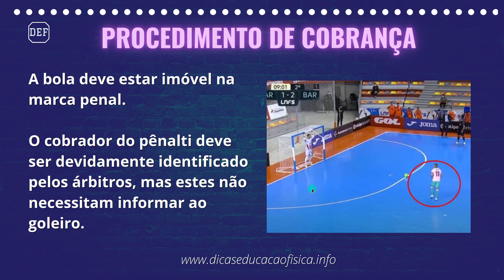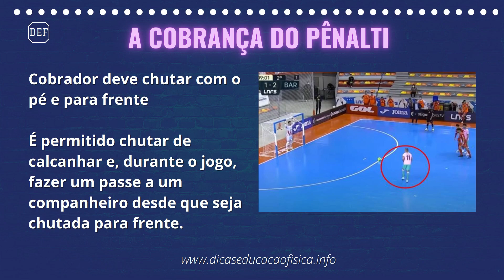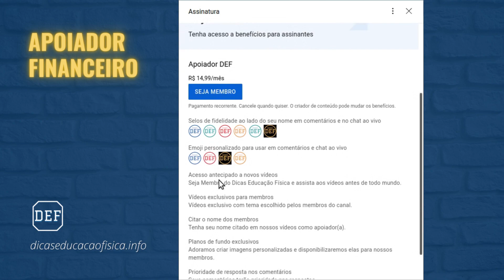Pode Fazer Paradinha na Cobrança de Pênalti no Futsal?